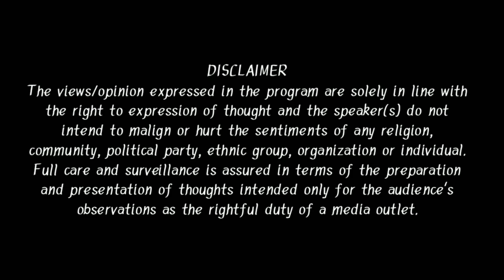How Telecom Companies Make Profit l Jio, Airtel, Vi Price Hike Secrets I TRAI I Sudip Singh Dhillon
The telecom sector in India is making huge profits especially after the recent hike in tariff plans which has seen more burden put on the customers. We explain you the various strategies and tricks used by these companies along with the passive role of the TRAI highlighted by the introduction of NCF system in the DTH and Cable TV Sector. @gemmtv7298 Video 142 on 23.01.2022
Concept, Compilation and Presented by: SUDIP SINGH DHILLON
Follow Gemm TV :